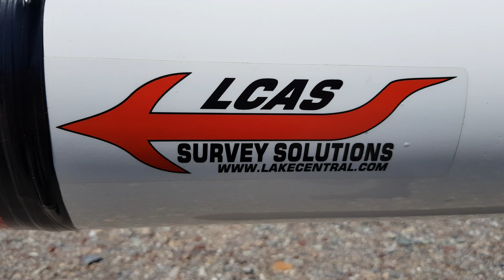헬기가 요상한게 미사일 비슷한거 달리고 관심 취재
태백산 주변에 날씨가 맑고도 시원해 이동중 특이한
헬기의 주변이 수상해  관심고조 도깨비 관찰하다ᆢ